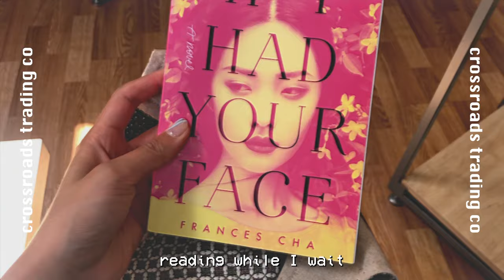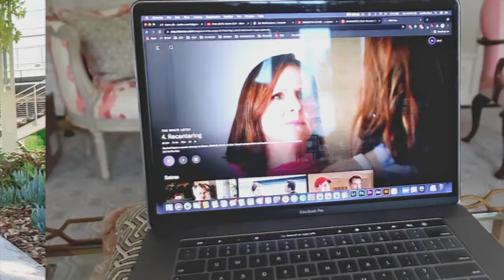productive days in my life 📚 new job, solo photoshoot | digital diaries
this was honestly the most productive non-work day I've had in my entire life. hope you all enjoyed coming along this journey with me of starting my new job, going ~out~ in sf, selling clothes, shopping for business casual fits, and taking awkward instagram photos of myself.

how do you stay productive? do you like to-do lists? calendars? lmk ur juicy productivity tips 🤪

places featured
crossroads trading co - sf, ca
marufuku ramen - sf, ca
sugar lounge - sf, ca
westfield mall - sf,ca
sharetea - sf, ca

things featured
The Purpose Driven Life by Rick Warren
If I Had Your Face by Frances Cha
kaweco sport fountain pen
tomorrow x together the chaos chapter: freeze (you)
The White Louts (on HBOmax)

louie zong - waltzing wildflower
louie zong - minty fresh
louie zong - after the rain
louie zong - swim meet!